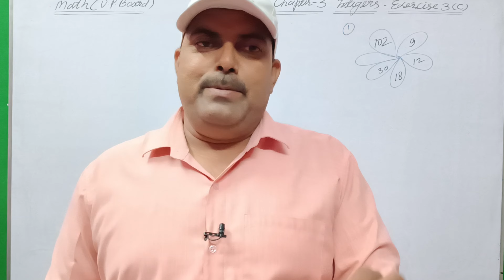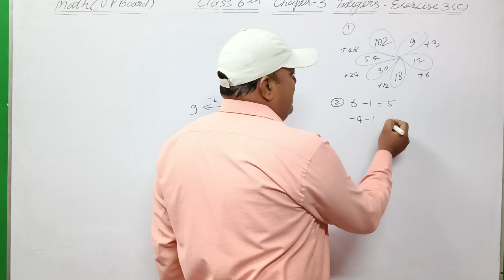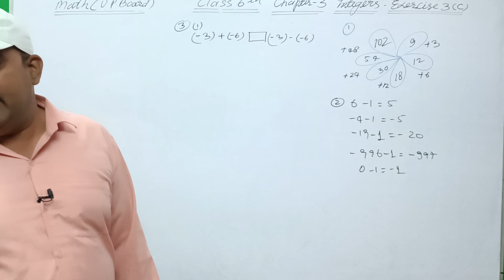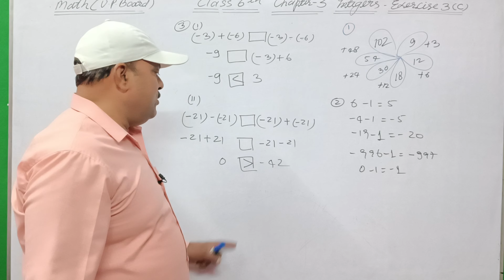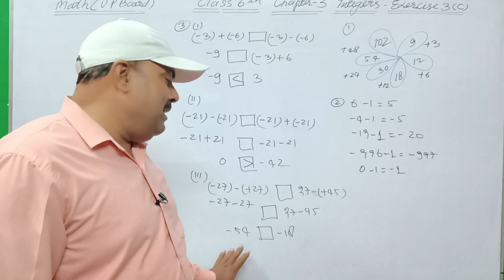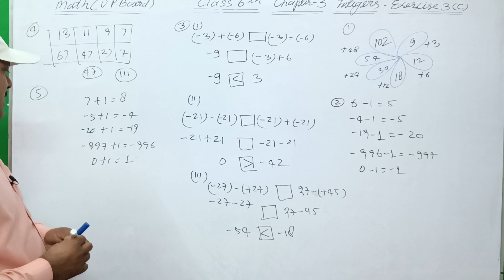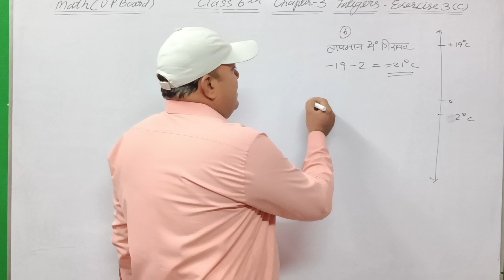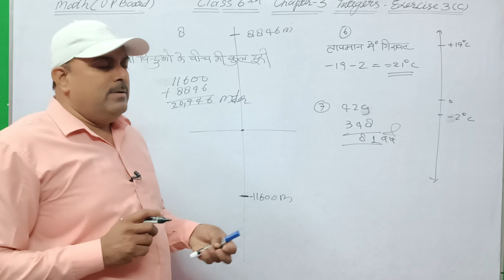गणित कक्षा 6 पूर्णांक अभ्यास 3(c)// Ganit Kaksha 6 Ex 3(c)// पूर्णांक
About Video...
Hello students in this video I ( R.S Chauhan) am going to teach you math Class 6 up board. Lesson 3 Integers. Exercise 3(c).
Your queries.
 गणित कक्षा 6 पूर्णांक अभ्यास 3(c)
 Ganit Kaksha 6  Ex 3(c)
पूर्णांक
class 6th up board math boomathk
पूर्णांक कक्षा 6 अभ्यास 3c
purn sankhya kise kahte hai
पूर्णांक संख्या किसे कहते हैं
पूर्णांक kaksha 6
Important link...